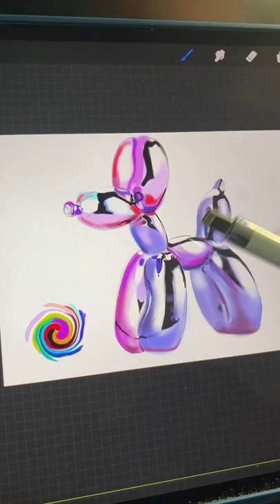painting without seeing the colors by watarbish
drawing a balloon dog without seeing the colors